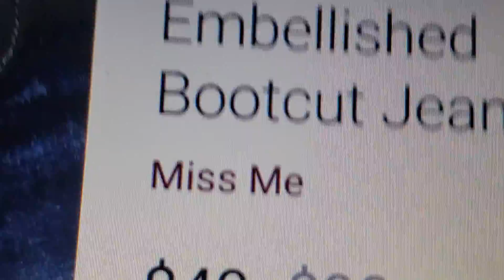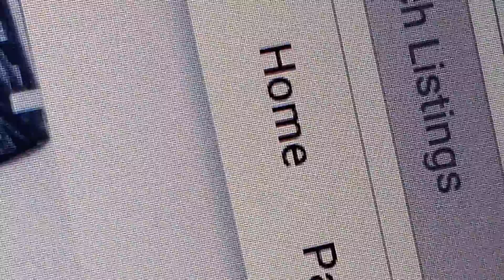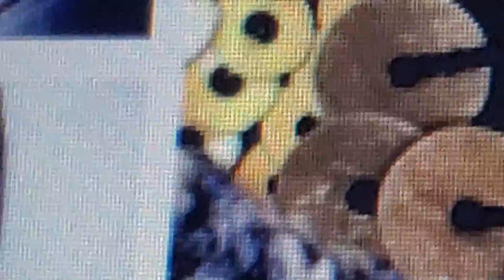Miss me - yeah, welcome to paradise, I know you want it, Let us have some fun